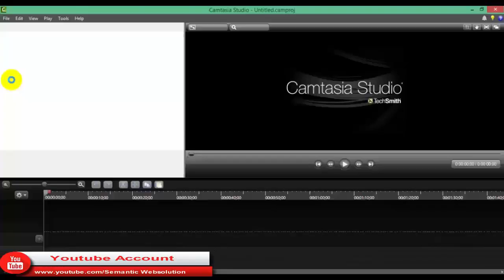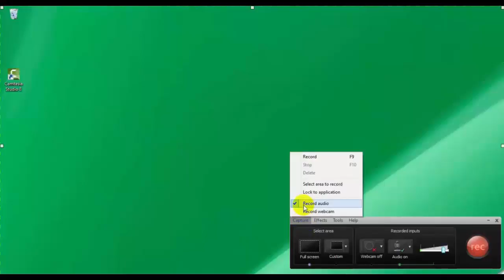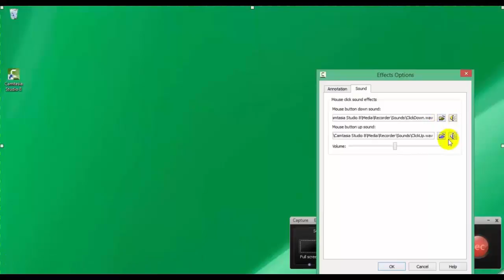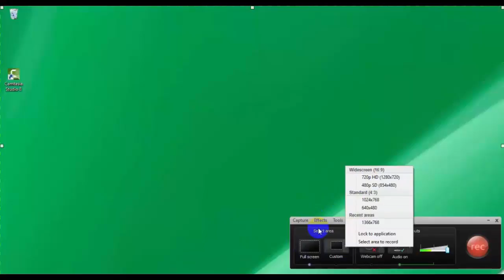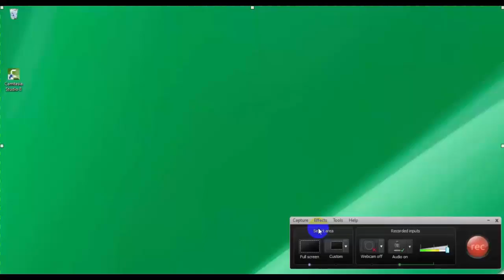How to Use Camtasia Recoder - Part 3